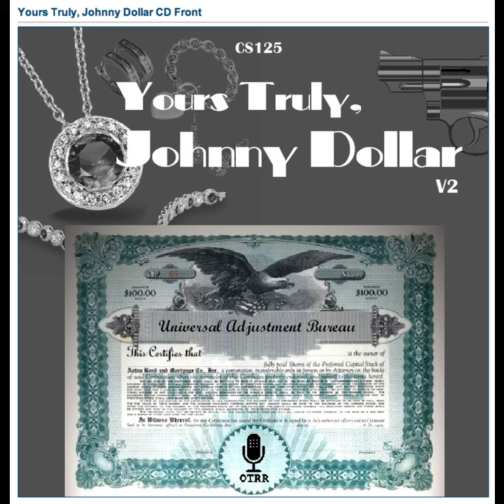Yours Truly, Johnny Dollar - 560203 320 The Flight Six Matter - Ep 5